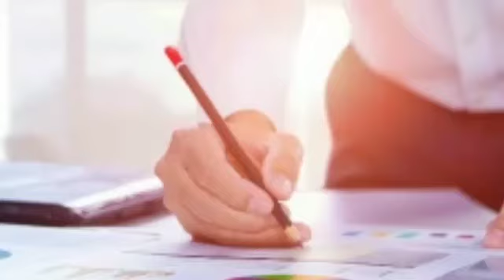P নামের মানুষদের ২০২১ সাল জুন মাস পর কেমন যাবে | P Namer Manuser 2021 Sal Kemon Jabe P Rashifal 2021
P নামের মানুষদের ২০২১ সাল কেমন যাবে, p namer manush kemon hoy, p namer manush kemon hoy 2021, p namer meyera kemon hoy, p namer manush kemon, p namer chelera kemon hoy, p namer meyera kemon hoy 2021, p নামের মানুষরা কেমন হয়, p নামের মেয়েরা কেমন, p নামের মানুষদের ২০২১ সাল কেমন যাবে, p নামের মানুষরা কেমন হয় 2021, p নামের লোকের পূর্ণ চরিত্র ও ভবিষ্যৎ, প নামের রাশিফল, পি নামের লোকেরা কেমন হয়, পি অক্ষরের নামের রাশিফল, ২০২১ সালের রাশিফল, রাশিফল ২০২১, রাশিফল 2021